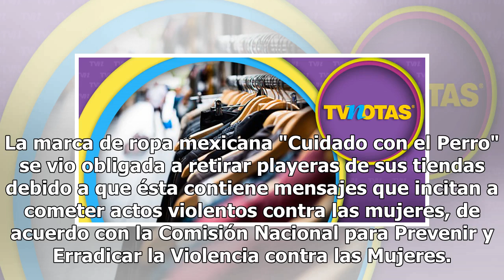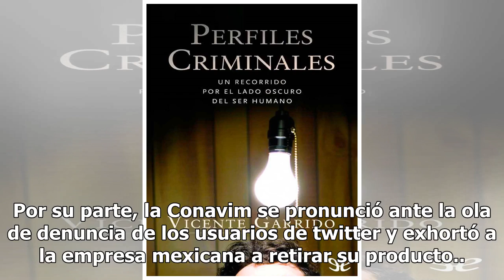Famosa marca mexicana retira playeras con mensajes que incitan a violación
La marca de ropa mexicana "Cuidado con el Perro" se vio obligada a retirar playeras de sus tiendas debido a que ésta contiene mensajes que incitan a cometer actos violentos contra las mujeres, de acuerdo con la Comisión Nacional para Prevenir y Erradicar la Violencia contra las Mujeres. La empresa d...